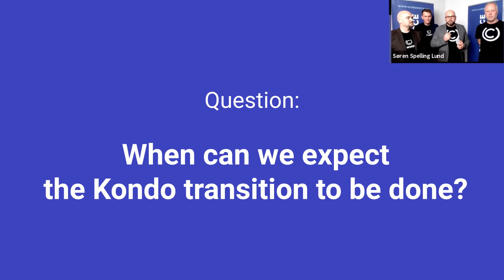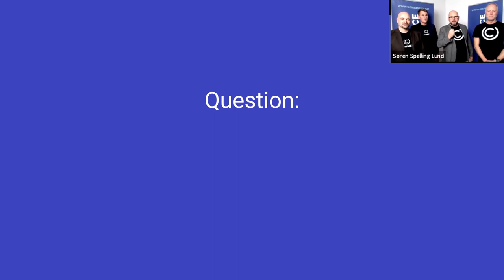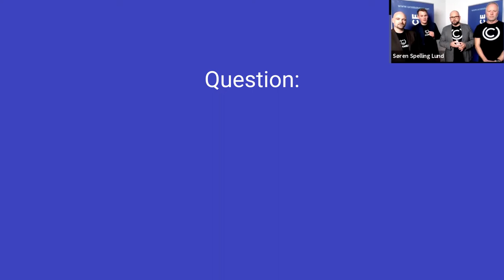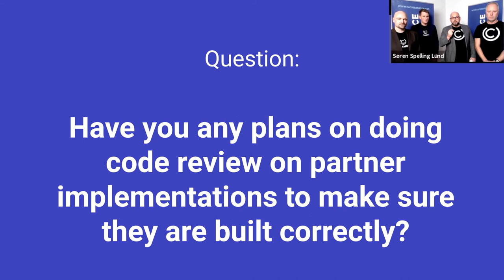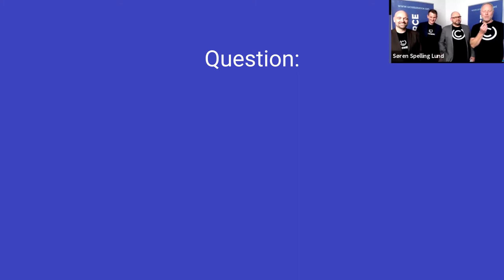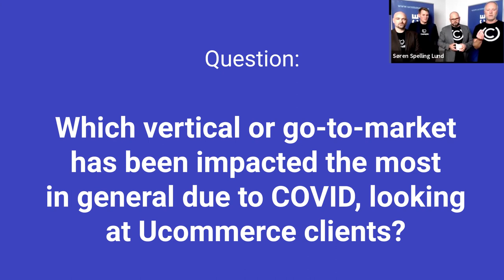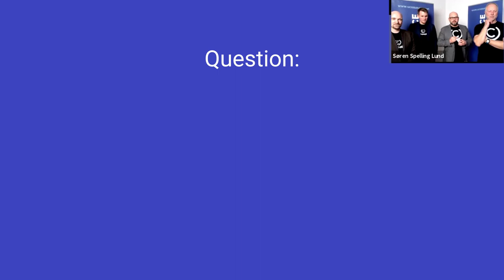Questions and Answers at the Partner Summit 2020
Hannu Vangsgaard, the CEO, Søren Spelling Lund, Product Owner and Founder, Morten Skjoldager, Customer Success Manager, and Gunnar Schønfeldt, Head of Sales, answer the questions asked my the Partner Summit 2020 shortly before the wrap up of the event. If you want to read more about the full Partner Summit, head over to our blog post section and learn more;

Ucommerce in a nutshell
With more than 10 years of experience, Ucommerce continues to be at the forefront of exceptional e-commerce for both B2C and B2B. Having a highly flexible and scalable environment, you can tailor Ucommerce to fit your needs, seamlessly integrate into your company’s digital ecosystem, and expand as your business grows.  🚀

Everything you need to know about our latest and biggest version 9 of Ucommerce right here;

Stay up to date with Ucommerce 📲

Want to know more? Reach out